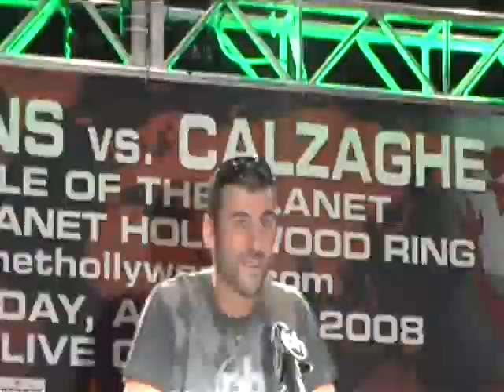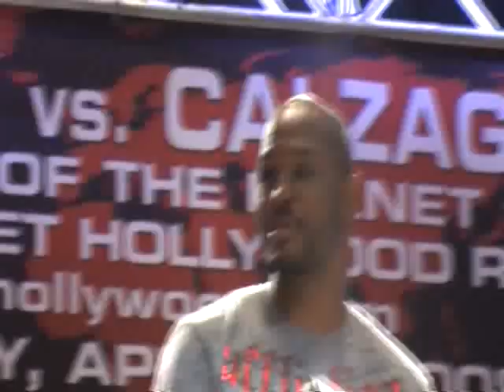Hopkins Calzaghe Press Conf part 2 of 4